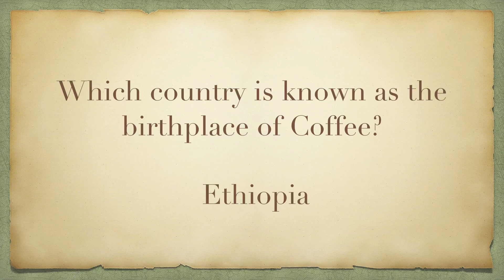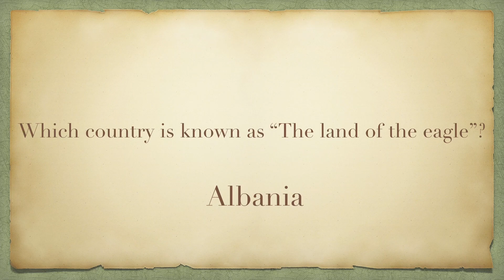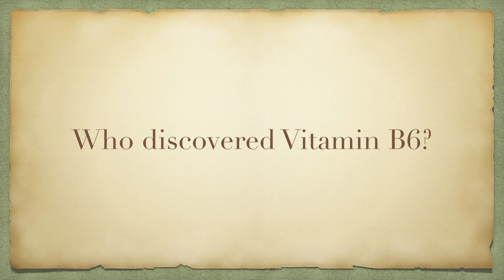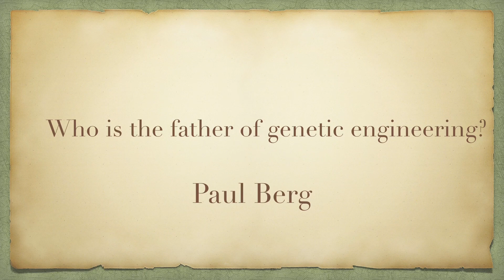Quiz 143 Which country is known as the birthplace of Coffee?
0:00 Which country is known as the birthplace of Coffee?
0:20 Who is the founder of Institute of Rural Management Anand(IRMA)?
0:40 Who was the viceroy associated with the Ilbert Bill controversy?
1:00 The Pyrenees Mountains are on which continent?
1:20 Which country is known as “The land of the eagle”?
1:40 “Silly point” is a term associated with which game?
2:00 Who discovered Vitamin K?
2:20 Who discovered Vitamin E?
2:40 Who discovered Vitamin B6?
3:00 Who is the father of genetic engineering?